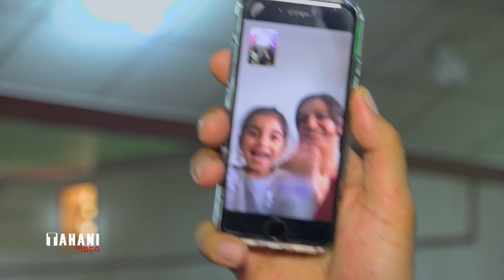Shamil & Madiha Part 4